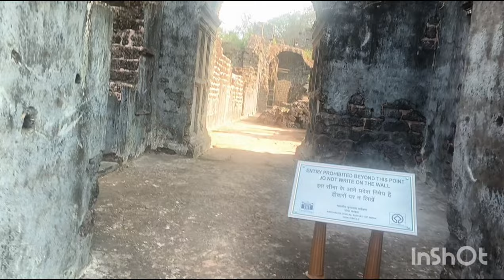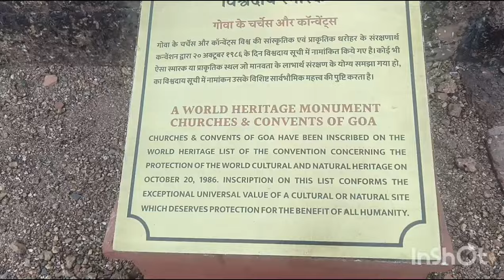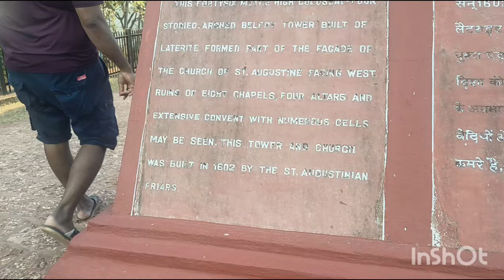Church of St.Augustine old goa/broken church/ build in 1602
Hi guys,

2day video is all about old goa Church St.AugustineChurch of St.Augustine old goa/broken church/ build in 1602.